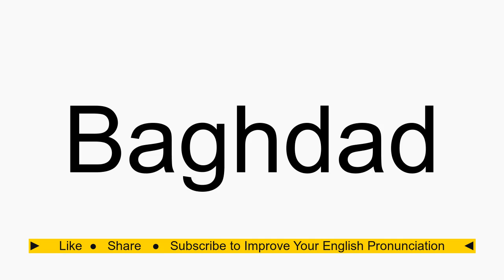How to pronounce Baghdad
Baghdad American English pronunciation. How to pronounce Baghdad correctly. How to say Baghdad in proper American English.